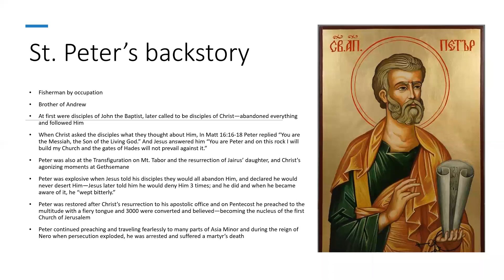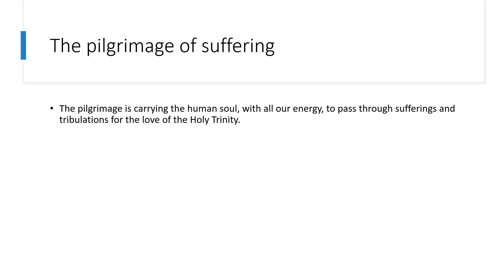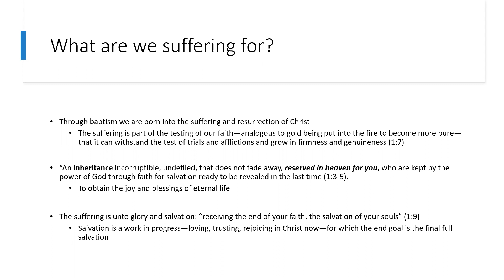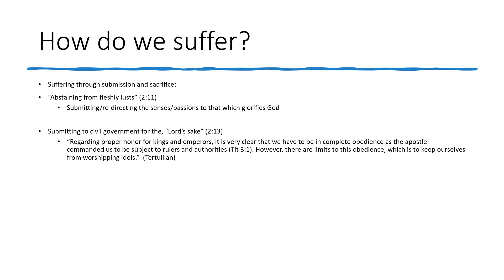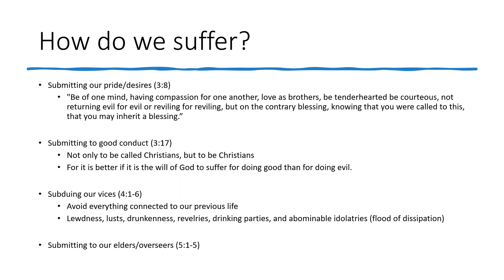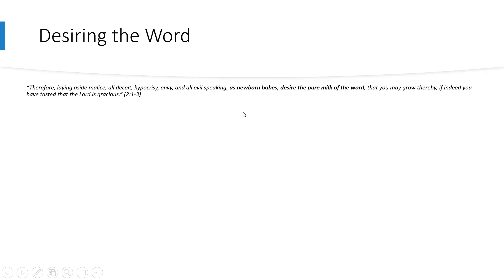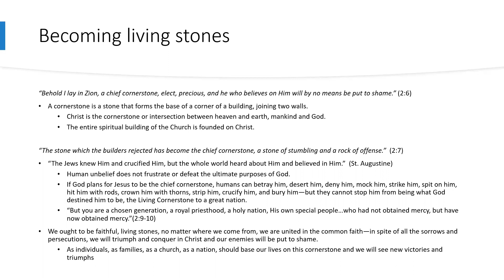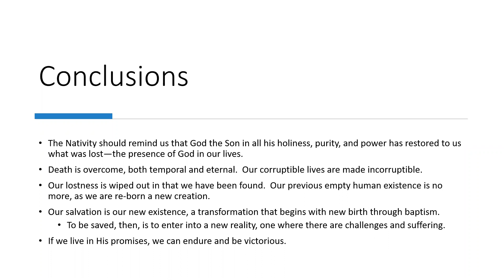Journey into the Catholic Epistles - First Epistle of St. Peter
Erene Hanna